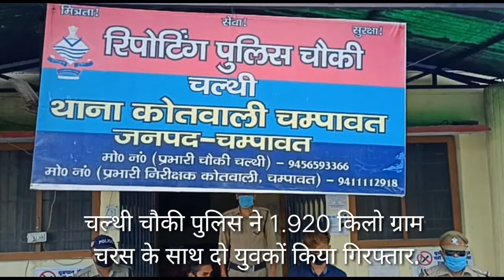चम्पावत खबर # चरस तस्करी में गिरफ्तार हुए दो युवक...